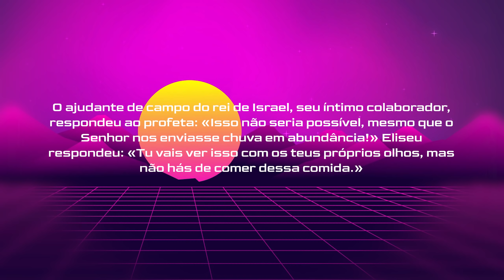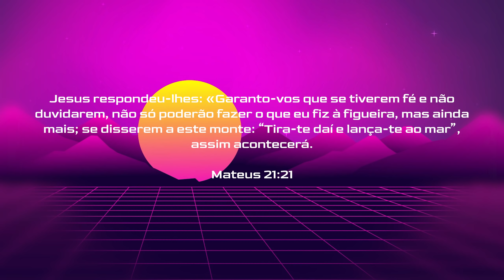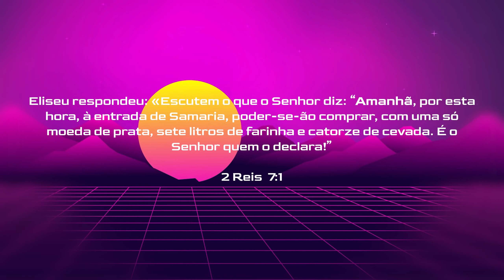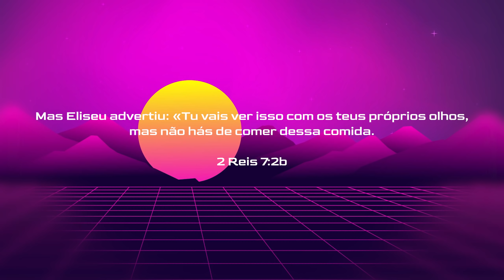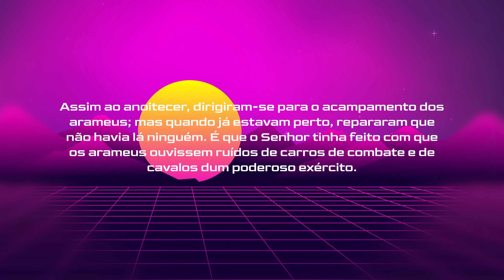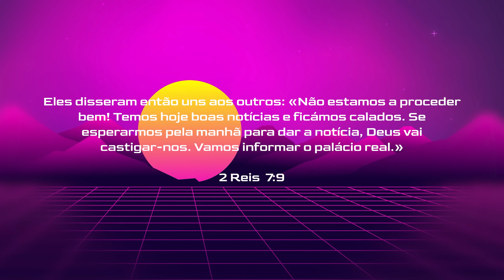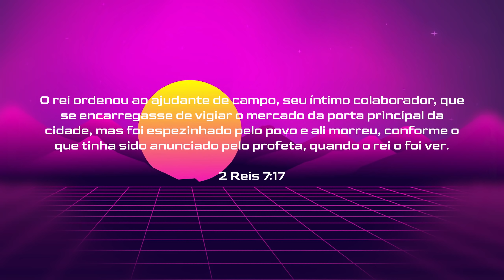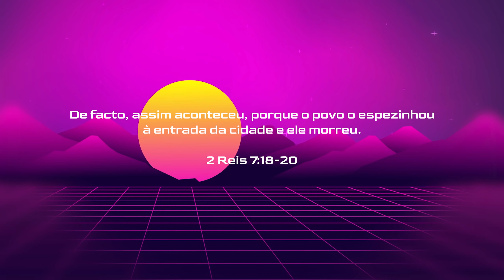Uma Notícia Excelente - Pr. Samuel Vicente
Site: naic.pt

Pode ofertar através dos seguintes canais disponíveis:

IBAN MILLENNIUM: PT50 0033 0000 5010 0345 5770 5
IBAN BPI: PT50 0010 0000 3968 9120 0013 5     SWIFT/BIC: BBPIPTPL
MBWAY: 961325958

Obrigado pela sua generosidade.

MB01RMOUKWUV2PN